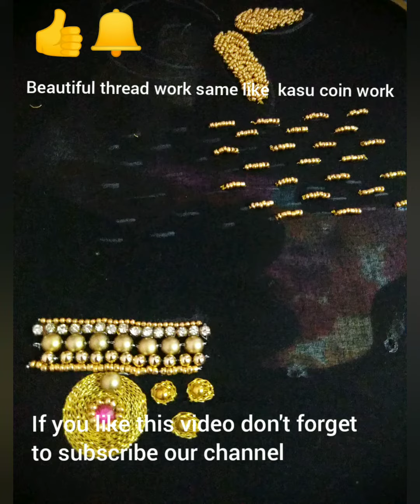#15#Trendy blouse design in Aari work same like coin kasu work